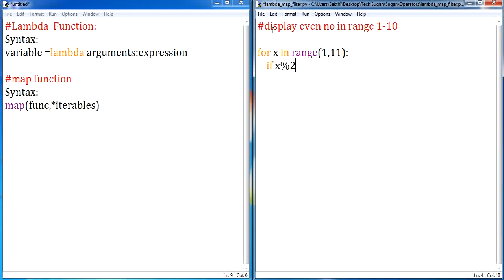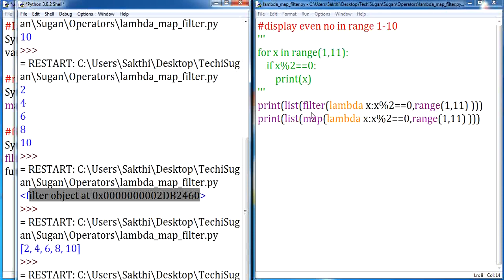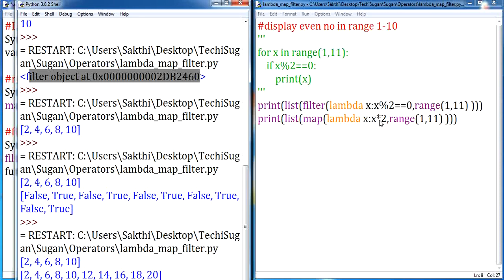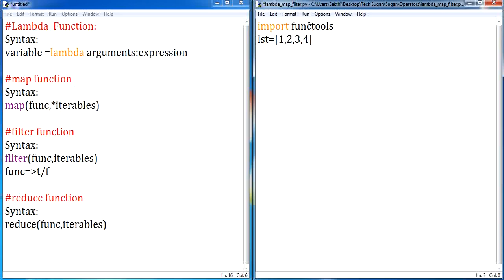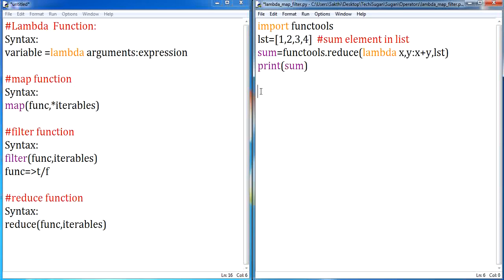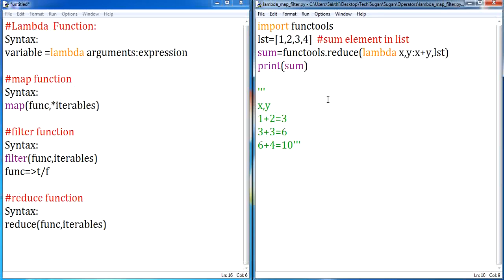#22 | Python Tutorial for Beginners | Filter, Reduce Functions in Python-Tamil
In this Python Programming video tutorial you will learn about filter and reduce function in detail.
filter function will filter the element of the iterables based on some function.
syntax is filter(function,iterable)
this is an inbuilt function so it is faster.

reduce function will reduce a iterable to single element using some functions, this function can be used when we want to do some computation on list or tuple.
syntax is reduce(function,iterable)